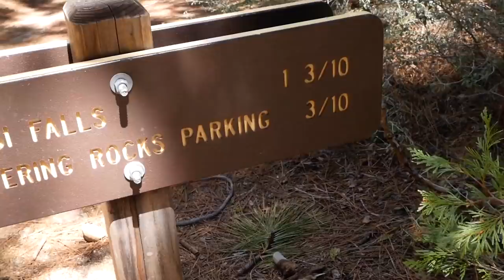Car Camping in the Mountains & A Surprise Spring Snow ❄️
MY STICKERS ARE NOW AVAILABLE!

We’ve been running errands for almost a week when we diecided it was time to get out of the city and head to the mountains. We encounter a surprise snow while camping at 4500 ft in the Sierra mountains.I show you how I am living out of m Jeep and what my plans are for having a minimalism inspired build for the whole spring and summer.